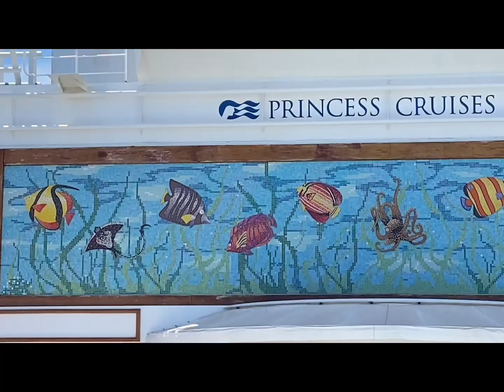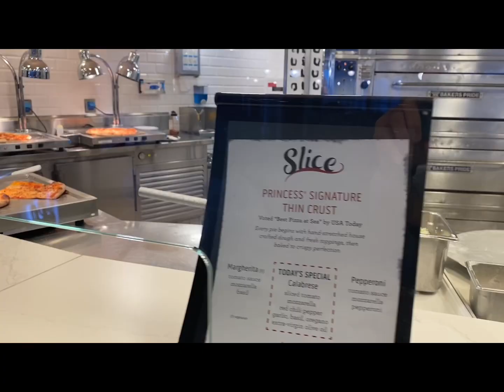Princess Cruise - Emerald Princess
Emerald Princess cruise. 18 days from Ft. Lauderdale, FL to Los Angeles, CA via the Panama Canal. This video is intended to give a brief overview of the ship and some activities on the ship during our first days.